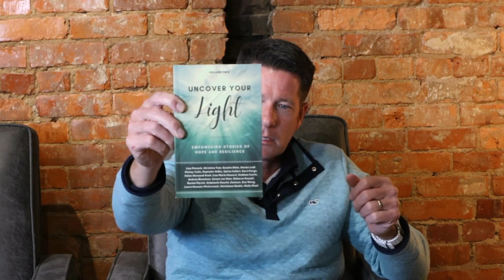Creating a Life of Wellness: Nurturing Your Mind, Body, and Spirit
About the Guest:
Rebecca Russell, known fondly as Becky among friends, is an accomplished author and holistic wellness mentor with a penchant for personal development. Having published traditional romance novels with Harlequin Silhouette and contributed to empowering anthologies like "Uncover Your Light," Rebecca's literary journey reflects her multifaceted interests and relentless spirit. Her advocacy for female professional growth leads her to preside over the Femm City chapter, a networking group aimed at encouraging business and personal development for women. With a storied background transitioning from holistic health enthusiast to doTERRA wellness advocate, Rebecca's wisdom spans multiple spheres, including emotional, physical, spiritual, and financial well-being.
Episode Summary:
In this heartwarming episode of Johnson City Living, host Colin Johnson introduces us to Rebecca Russell, a beacon of inspiration with her profound impact on personal wellness and women's empowerment. The conversation uncovers the blossoming of Johnson City in spring, the transformative powers of essential oils, and the undeniable strength of community found within FemCity.
The episode beckons you into the scenic vistas of Johnson City, as Rebecca and Colin share their adoration for the mountains and nature's ceremonious display of renewal. Rebecca's narrative encapsulates not only the beauty of the locale but also her journey into business at the unconventional age of 58, demonstrating that true passion knows no boundaries. These summaries offer a glimpse into Rebecca's holistic approach to wellness, her adroit stewardship of FemCity, and her literary contributions that shed light on conquering adversity with grace.
Key Takeaways:

Johnson City offers a unique juxtaposition of flourishing flora and seasonal allergies, inspiring both awe and conversation about regional experiences.
Rebecca Russell leads FemCity with the aim of fostering strong, supportive networks for professional women at various stages of their lives and careers.
Essential oils play a pivotal role in Rebecca's journey to wellness, and she describes their emotional healing properties, citing doTERRA's approach to ethical sourcing and community contribution.
Rebecca emphasizes the importance of sleep and advocates for broadening the conversation around holistic health practices for emotional well-being.
Through storytelling and shared experiences, Rebecca is penning a nonfiction book that aims to equip readers with resources and wisdom for holistic wellness.

Notable Quotes:

"The mountains, absolutely. You can hear them calling, can't you?"
"It is a mastermind slash networking group for female professionals. And it's really open to all levels."
"Every oil has an emotional component, which a lot of people don't know."
"If you're not dealing with some emotional trauma that is why you put on the weight in the first place, you're not going to last long at the gym."
"I do want to say the oils alone are not enough. You have to create or I do a nighttime routine that gave my brain time."

Tune in to the full episode for a deep dive into Rebecca Russell's insightful perspectives on personal development, the potent power of essential oils, and the mission of Femm City.